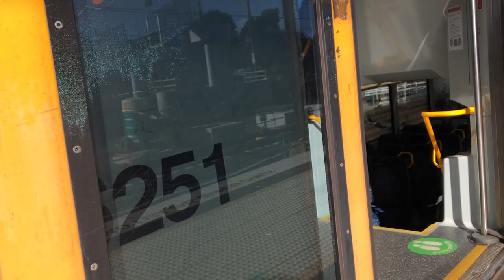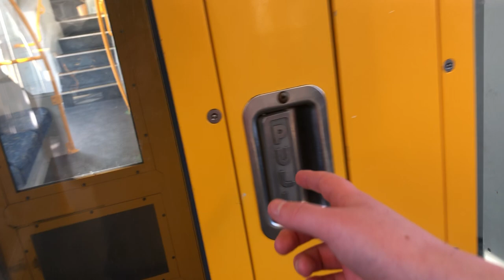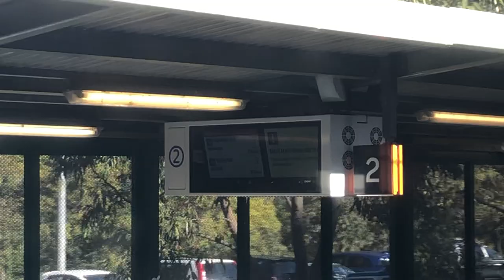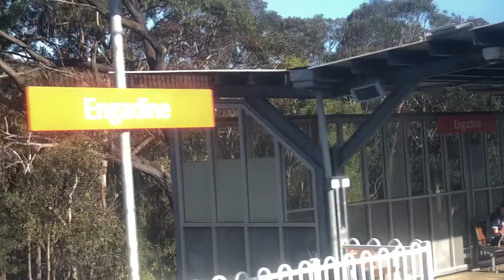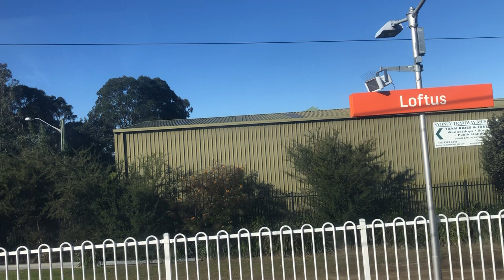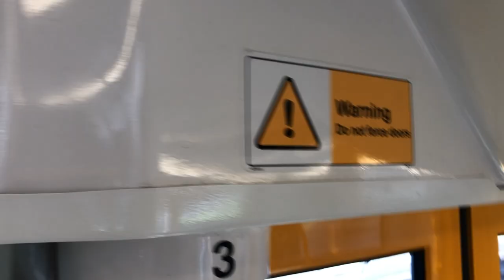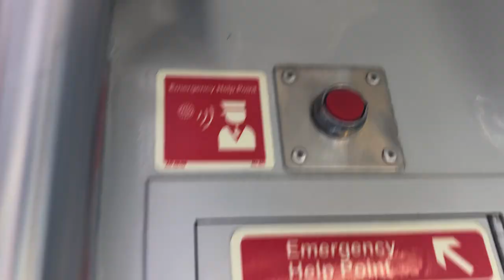Sydney Train Ride On T14! From Waterfall to Sutherland | Train Vlog #4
Join me on an adventure from Waterfall Station to Sutherland Station on T14 and T109. Filmed on 24th of August 2022.